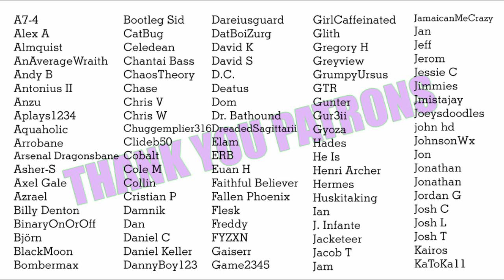The Suspicious Fairy Chooses You [audio][roleplay][fantasy][series]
You've decided to meet the suspicious fairy at night, and she has an offer you might want to refuse.

Special thanks to Olympian patron Gunter for this script idea!

The amazing nymph art on the end card was made by the great matsuo95.